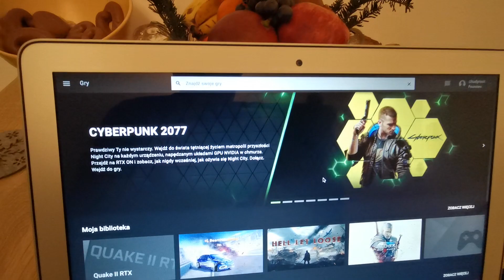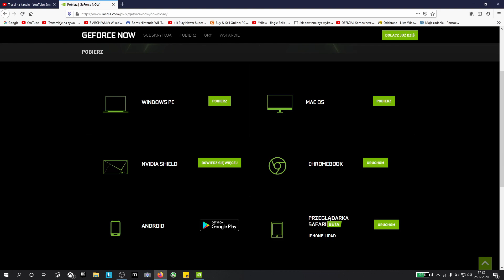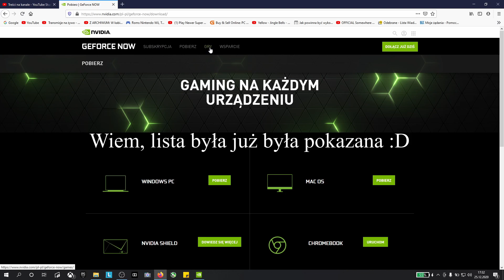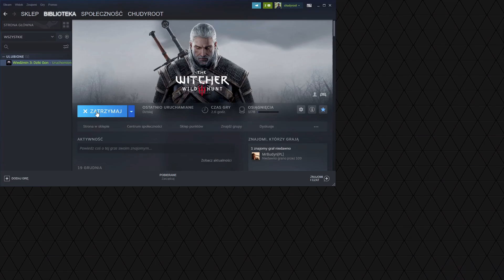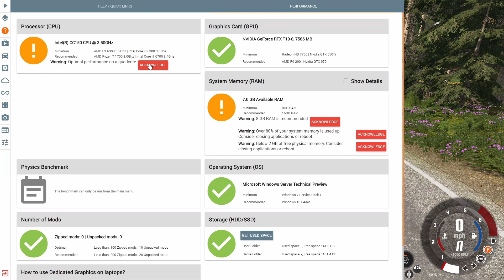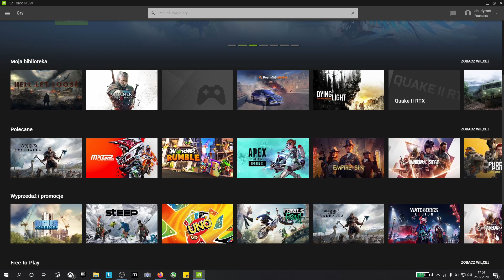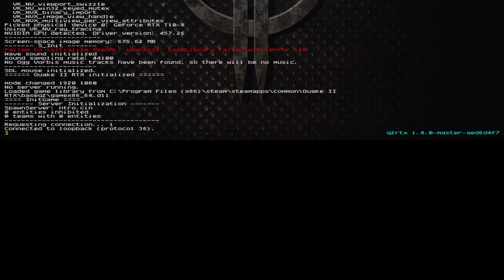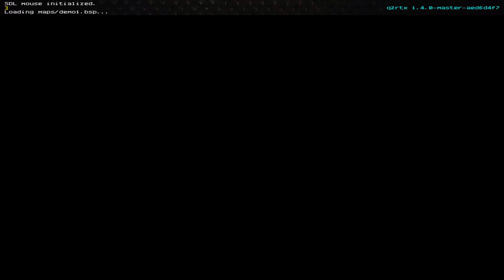NVIDIA GeForce NOW 🌪️ Founders 🌪️ MacBook Air ☁️ Lenovo Legion Y540 ☁️ Xiaomi Mi Box S ‼️